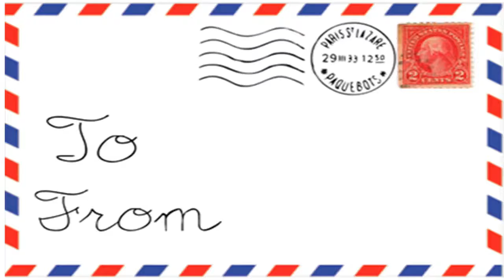Teachers Intro to Pennie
Introduction to teachers using Pennie App